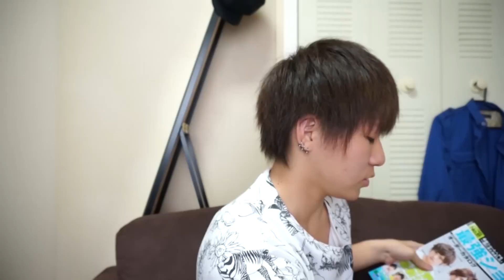雑誌の人気ヘアーを再現してみた！ ～モデル 町山博彦～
こんにちは、もるさんです。
今回は雑誌、ヘアカタログで人気のヘアーを再現してみました！
参考にしたモデルは町山博彦さんです。